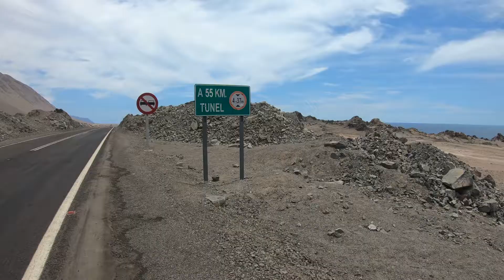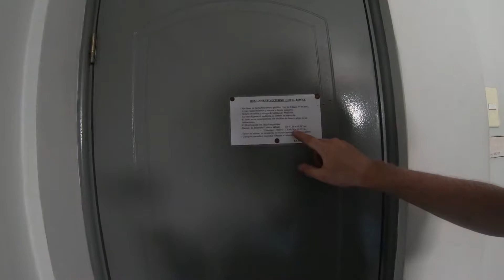EP. 25 Tocopilla - More Camping and More Flat Tires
Today the last stretch to Tocopilla with some
More Camping and More Flat Tires

 Exploring unique places all over the world on a bicycle, meeting beautiful people, cycling daily towards new horizons and wild camp under the stars